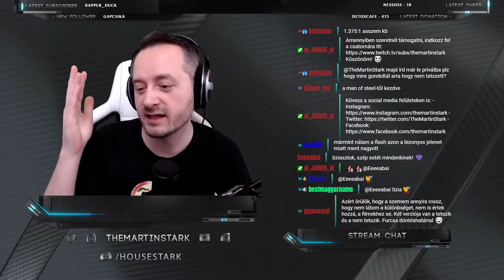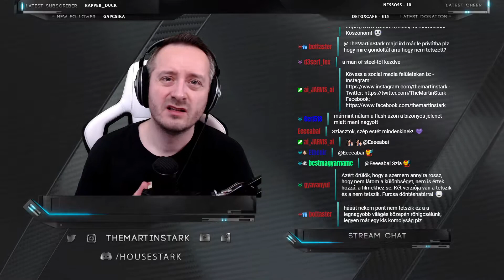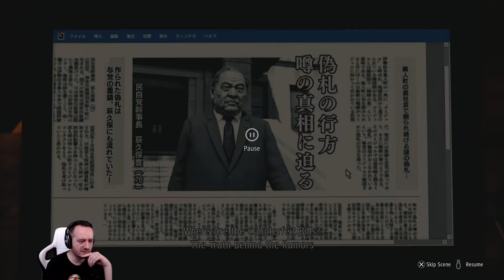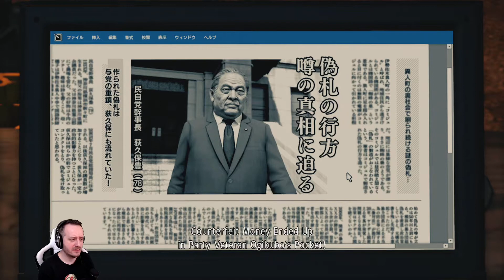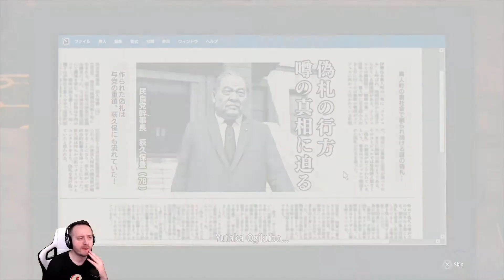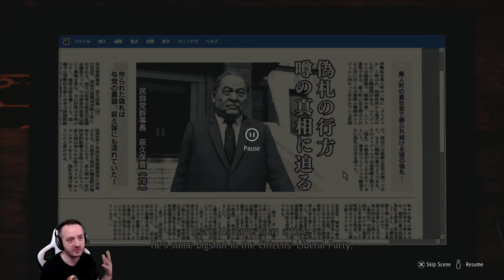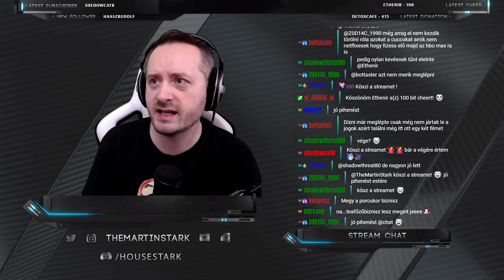VASÁRNAP ESTI KRIMI - YAKUZA: LIKE A DRAGON #6 (PS5) | 2021.03.21.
Yakuza: Like a Dragon 6.stream (PS5)